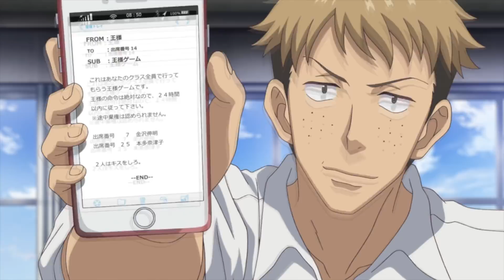Top 5 Unique Animes that will Surprise You! 2018 *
Don't be afraid of leaving your suggestion, your suggestion might be on the next episode of top 5 or What Anime You Should Watch! Here are the links to the animes.

➢ Links
JUNI TAISEN: ZODIAC WAR

Thank You Guys For Watching :D